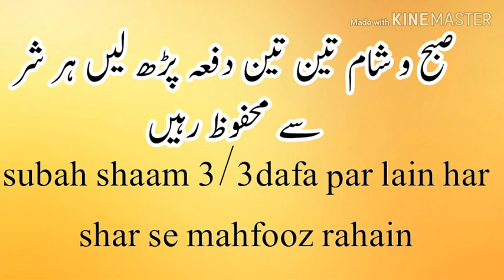Subah shaam 3 dafa par lain صبح شام تین دفعہ پڑھ لیں فضائل المعوذاتShaikh yaseen madni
صبح شام کے اذکار کا خصوصی اہتمام کرنا چاہیے نبی کریم ان اذکار کا بہت زیادہ اھتمام کرتے تھے اور امت کو بھی اس کی خاص تاکید کی ہے اس لیے ان اذکار کا خاص خیال رکھیں اور ویڈیو میں جو ذکر بتایا گیا ہے اس کو پڑھتے رہیں

مزید دینی و اصلاحی وڈیوز کے لیے ہمارا چینل ضرور سبسکرائب کریں
اور کمنٹس لائک شئر بھی کریں اور اپنے دوستوں کو بھی انوائٹ کریں اللہ رب العالمین آپ سبکو سلامت رکھے

دعاء کی قبولیت کے اوقات ⬆️

وضوء کے بعد کی دعاء کی فضیلت ⬆️

سود کی ممانعت ⬆️

جمعہ کے آداب ⬆️

نبی صلی اللہ علیہ و سلم پر درود پڑھنے کی فضیلت ⬆️

تین آدمیوں کی نفل یا فرض عبادت قبول نہیں ہوتی ⬆️

شیطان کس کھانے اور گھر میں داخل نہیں ہو سکتا ⬆️

مریض کی عیادت ⬆️

جمعہ کے دن سورہ کهف پڑھنے  کی فضیلت ⬆️

جمعہ کے دن وہ گهڑی جس میں دعاء قبول ہوتی ہے ⬆️

غیر اللہ کی قسم کھانا ⬆️

فجر کی سنت چهوٹ جائیں تو کب پڑهیں ⬆️
❇ *شئر کریں اور اجرو ثواب کے مستحق بنیں نیکی کے کاموں میں تعاون کرنے والا بھی نیکی کرنے والے کے ماند ہے* ✅